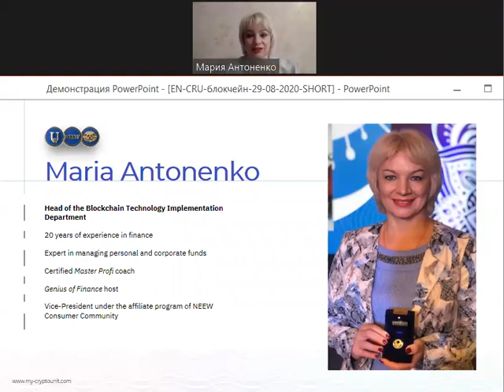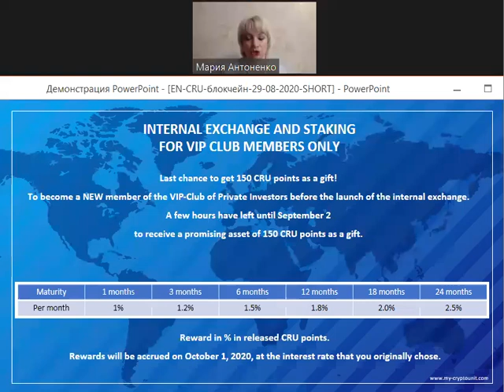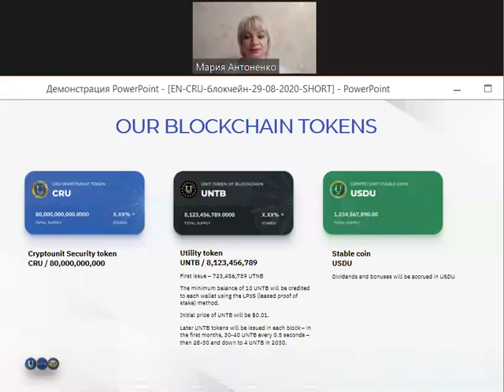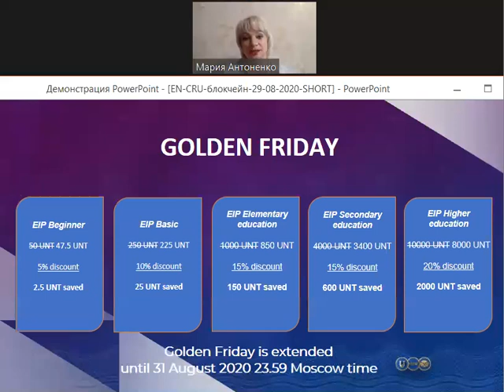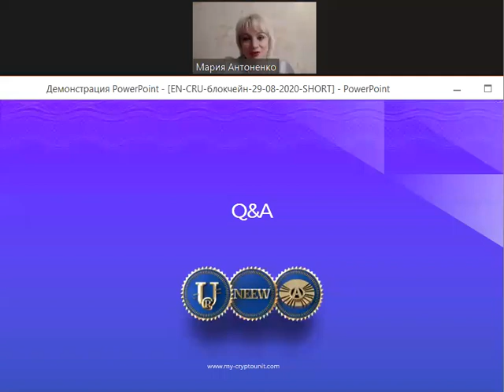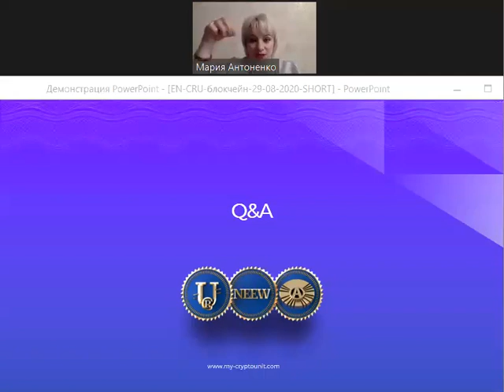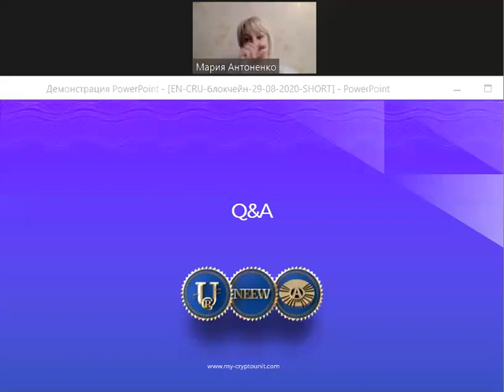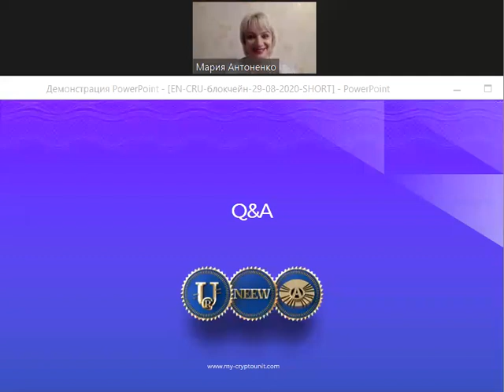EN CRU Blockchain update (29.08.2020)